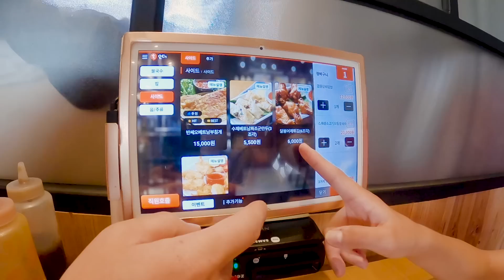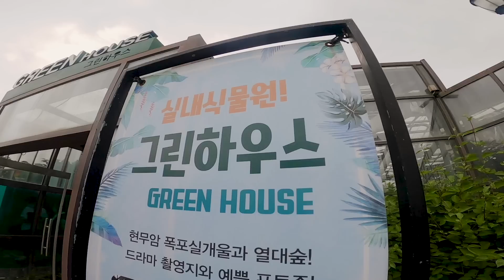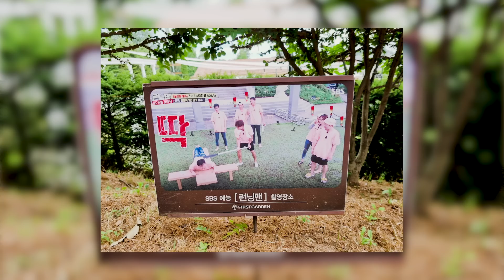A DAY IN OUR LIVES | VISITING A POPULAR K-DRAMA FILM LOCATION